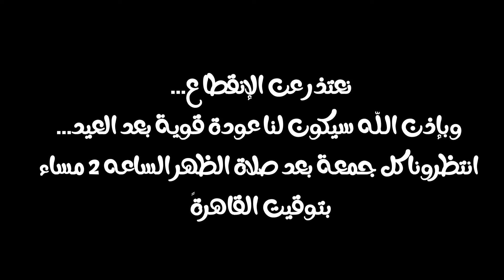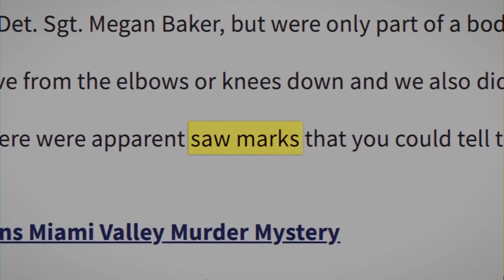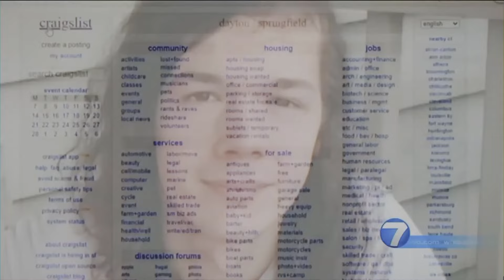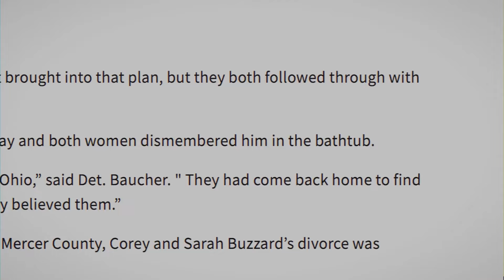فتاة ذكية تستدرج شاب ثم يختفي بعدها…(ماذا حدث له) | راوي العرب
مرحباً بكم في قناتكم  للقصص والقضايا راوي العرب - Rawy ElArab
انتظرونا يومياً في قصة جديدة في تمام الساعة السادسة مساءً بتوقيت السعودية
وقضيه جديده يرويها  لكم راوي العرب الدكتور محمد ابو المجد يوم الجمعة بعد صلاة الظهر الساعه 2 مساءً
بتوقيت القاهرة

قصص, راوي العرب - Rawy ElArab,,قضايا,قرية العجائب,احمد النمر,قصص سول,انس اكشن ,dzz,روايات
, بيت القصص,قصص أمين,حكاوي - عمرو عابدين,حازوقة HAZOKA, حكونجي , AL HASHIM - حسن هاشم
- Hakawnjy, ابو طلال الحمراني - سوالف طريق, OSHA SALAH, Kwili, DZZ | HISTORIA, دلو - DLOO
, THE HORROR - مهند السيوف, سوق الحكايات والقصص, قصص نخلان, حكايات مارو - 7ikayat Maro, القصة الاخيرة
, Fares Ashour, وليد قصص, Ms LEMO l ليمو, VWAR / في وار, Abulsadiq - ابو الصادق,فيصل اج,راوي العرب